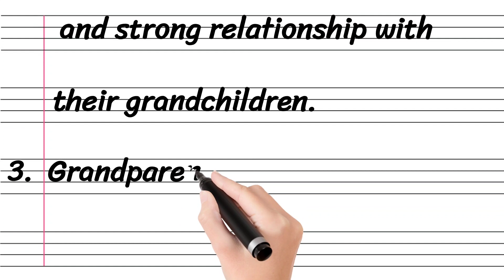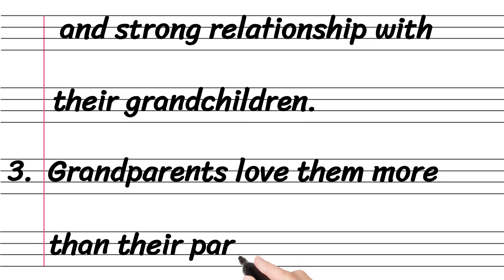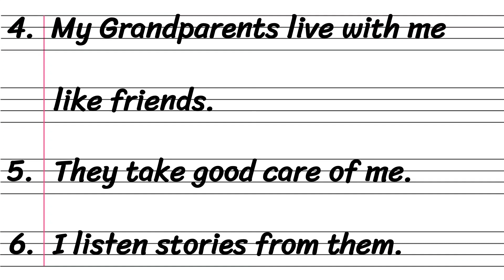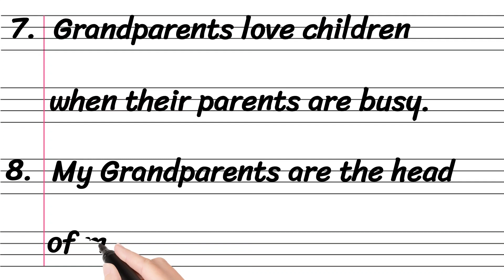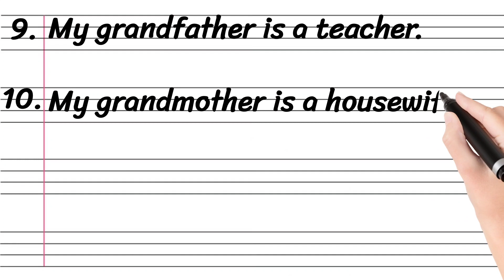10 Lines on My Grandparents in English || Essay on My Grandparents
In this video, you will learn 10 Lines Essay on My Grandparents in English.

🎦 VIDEO TOPICS 🎦
🔷 My Grandparents Essay in English
🔷 10 Lines Essay on My Grandparents
🔷 10 Lines on My Grandparents in English
🔷 Short Essay on My Grandparents

Urdu English Master is an educational channel. This channel covers different topics like Essay Writing, Story Writing, Letter Writing, Application Writing, Dialogue Writing and Vocabulary Videos.